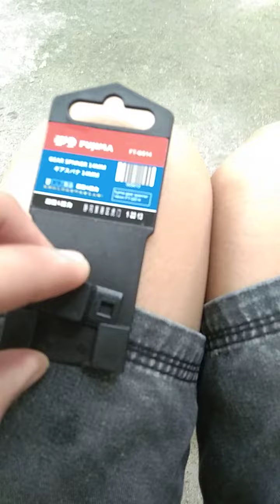Fujima Tools Remove Plastic Cover lock 2021